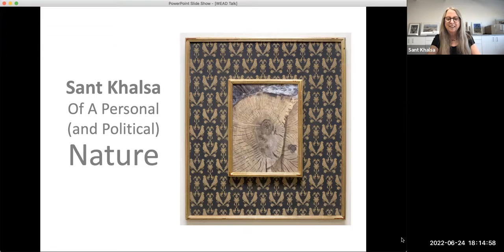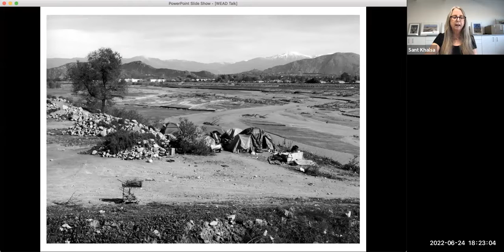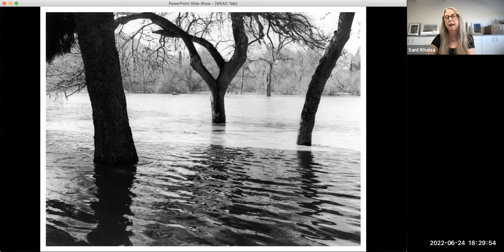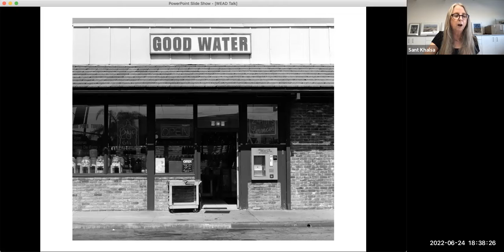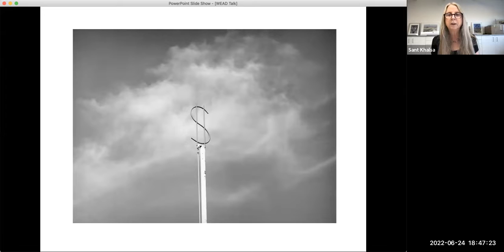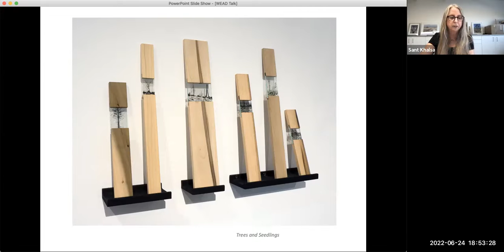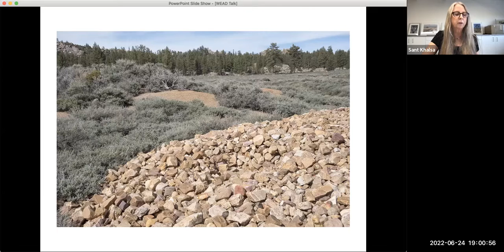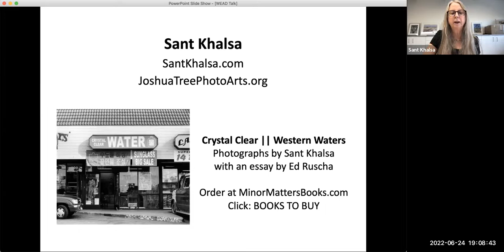ART + ACTIVISM No. 11 Sant Khalsa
ART + ACTIVISM No. 11
A presentation by Sant Khalsa:
Of A Personal (and Political) Nature

6-7:30 PM PDT

Sant Khalsa, ecofeminist artist, curator, and activist shares the evolution of her integrated art-life practice, which develops from a mindful inquiry into complex environmental issues. Her artworks create a contemplative space where one can sense the subtle and profound connections between themselves, the natural world, and our constructed landscapes.
Sant discusses a number of her significant art and activism works including her 20+ year Paving Paradise photographic project on the Santa Ana River and Watershed, the largest coastal water system in Southern California.  She describes her Western Waters photographs and installations about the commodification of water; photo-based works and installations on our interdependent relationship with trees and forests begun with her planting a forest in 1992. Her current curatorial research for the 2024 exhibition and book The Survival of the Joshua Tree is integral to her art and activism, with  in depth subject research, collaboration with scientists, and engagement with non-profits and diverse communities.
Sant curates and moderates the monthly ecoartspace zoom program Tree Talk: Artists Speak for Trees. Her forthcoming second monograph Crystal Clear || Western Waters (Minor Matters Books) features 60 of her photographs of retail water stores across the Southwestern U.S. and a short essay by Ed Ruscha.
Sant is Professor of Art, Emeritus at CSU San Bernardino and resides in Joshua Tree, California, where she established the Joshua Tree Center for Photographic Arts.